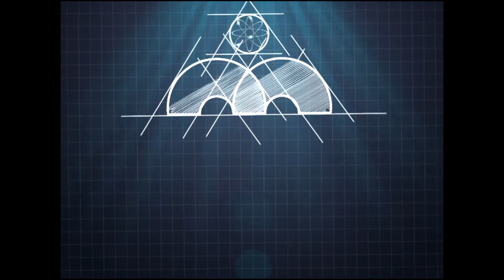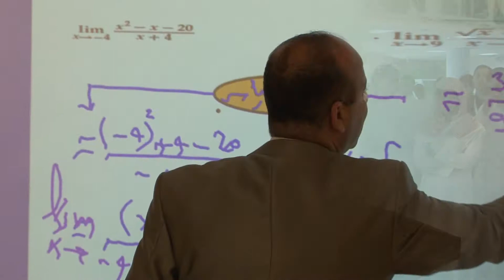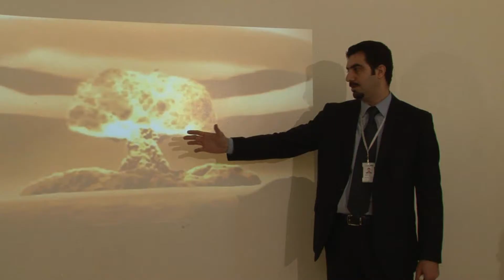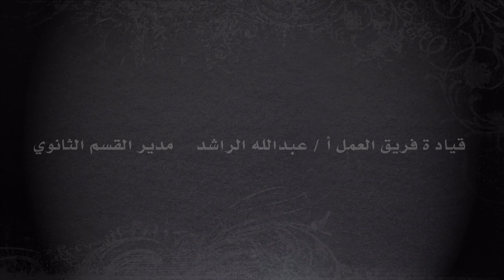مدارس المناهج فيلم وثائقي في أروقة مدارس المناهج 1434هـ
مدارس المناهج الأهلية